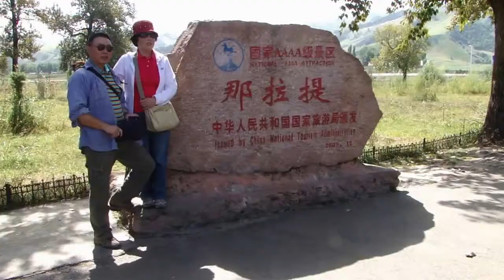新疆那拉提草原 Ili Nalati Grassland, Xinjiang (China)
那拉提草原風景區,位於伊犁州新源縣境內的那拉提草原,是世界四大草原之一的亞高山草甸植物區.自古以來就是著名的牧場,交錯的河道,平展的河谷,高峻的山峰,茂密的森林交相輝映.每年6月至9月,草原上各種野花開遍山崗草坡,紅,黃,藍,紫五顏六色,將草原點綴得絢麗多姿.優美的草原風光與當地哈薩克民俗風情結合在一起,成為新疆著名的旅遊觀光度假區.